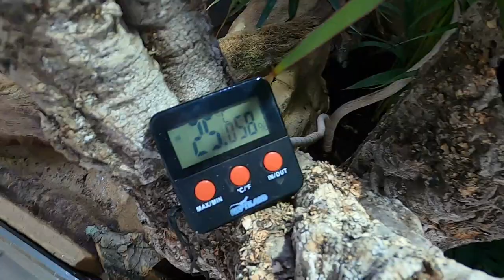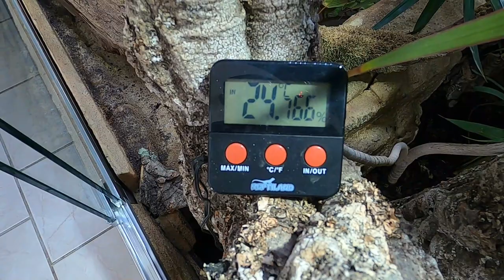Paludarium Terrarium Belüftungs System. Baumwaran Terrarium Baudokumentation Teil 26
Im heutigen Video geht es um das steuerbare Belüftungssystem und den Wärme und Luftfeuchtigkeits recycling Gedanken.

Werkzeug für Allerlei Projekte könnt Ihr bei der Firma Würth erwerben. Wenn auch Ihr die Firma Würth mal ausprobieren wollt, kontaktiert bitte folgende E-Mail und sagt das Ihr über dieses Video zur Firma Würth gekommen seid.

SolarRaptor erworben werden.
Econlux Solar Raptor bietet eine komplette Bandbreite an Leuchtmitteln für die Terraristik und auch Aquaristik.

Baudokumentation eines großen ( 2,5x2x1) Terrariums Paludariums für Warane. Eine DIY Bauserie in Echtzeit und interaktiv.
varanus exanthematicus, varanus niloticus and varanus ornatus